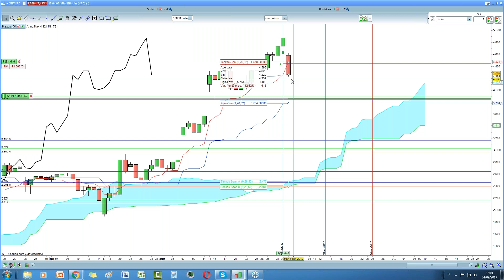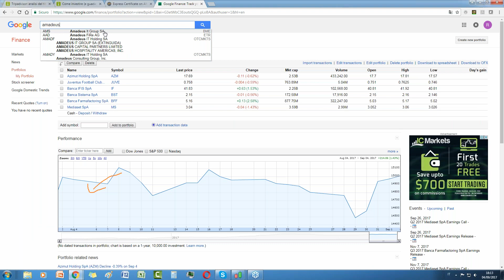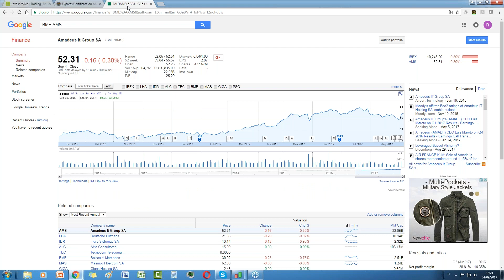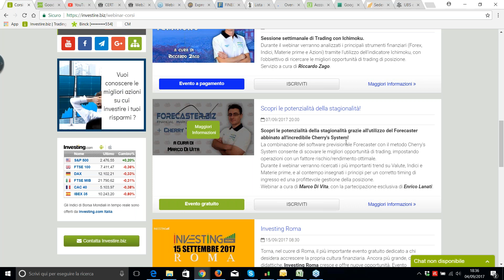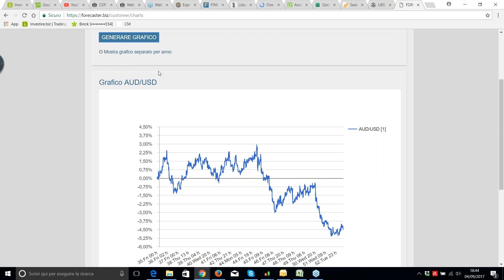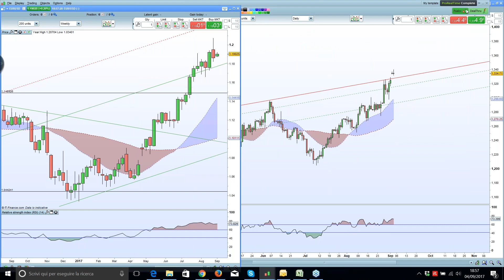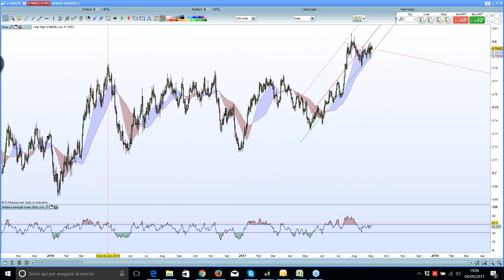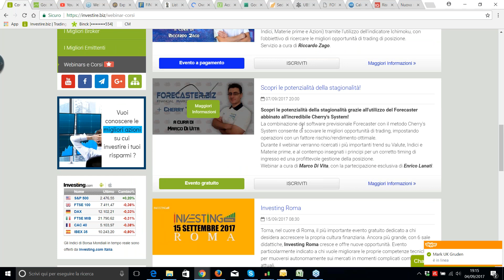Webinar del Lunedì - Come guadagnare dal turismo online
Webinar del Lunedì a cura di Riccardo Zago ed Enrico Lanati del 04/09/2017.